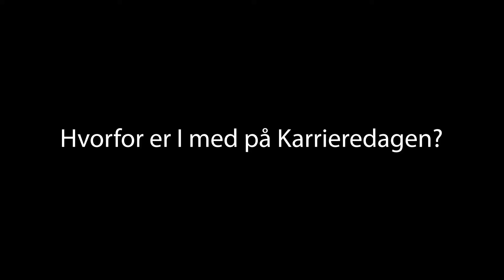Karrieredag 2021 - Bestseller, Jeppe Quortrup